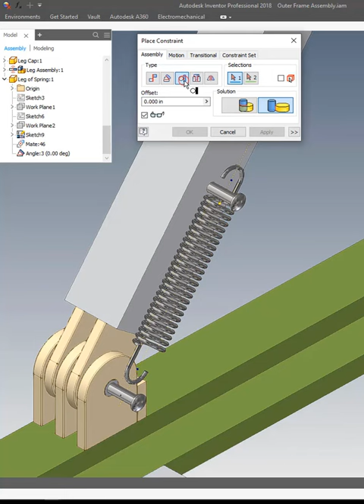Fixing Spring over the Leg by using assembly constraints || Autodesk Inventor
@Autodesk Inventor fix the spring over leg  by using assembly constraints command  in the assembly environment